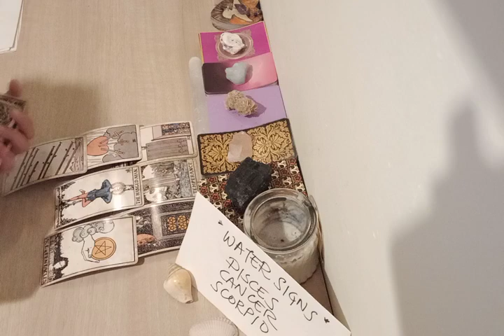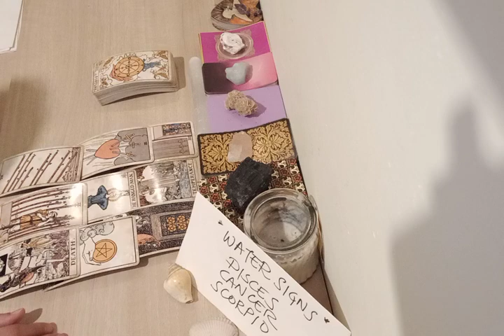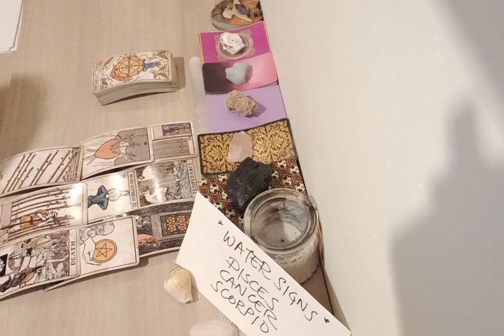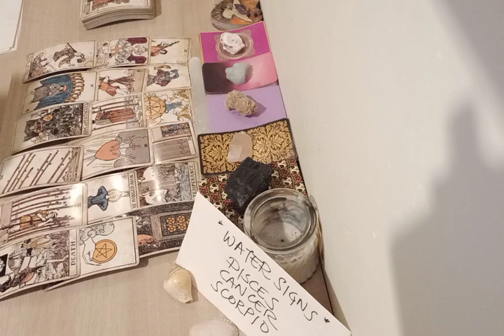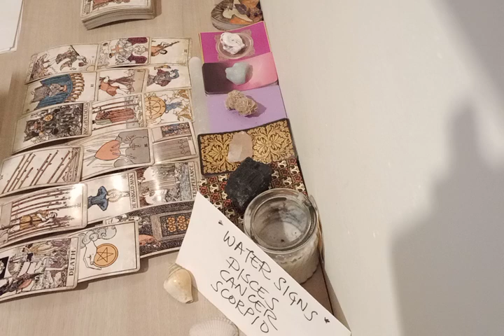SCORPIO 💓 YOUR LOVE INTEREST WANTS THIS CONNECTION TO BE...💓 AUGUST 2022 LOVE MONEY TAROT GUIDE